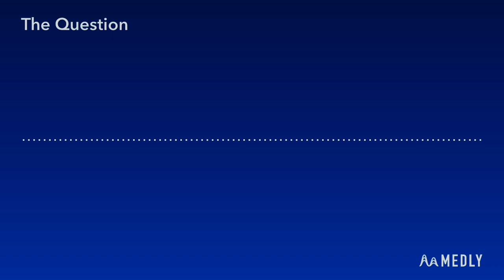The Question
This song takes inspiration from:
Crazy La Paint,
Blue (Da Ba Dee),
and I'm Having Fun!